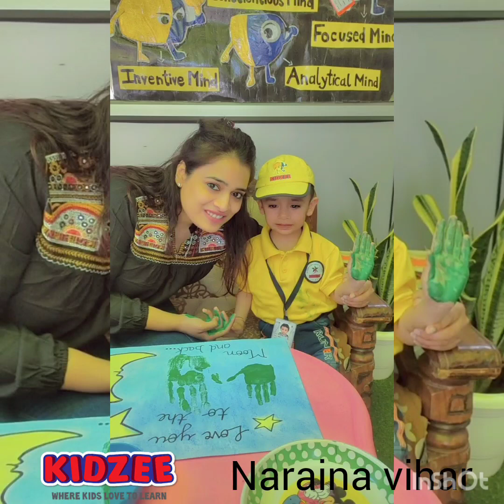Happy mother's day | mother's day special | kidzee naraina vihar | mother's day activity